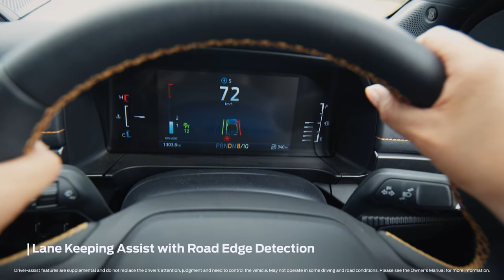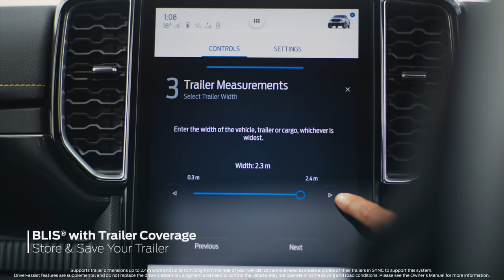Next-Gen Ranger: Delivering More Confidence and Safety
Whether you’re at work, with your family or at play, safety is paramount, and the NextGenRanger offers the latest active and passive safety systems so that you can have more confidence on the road.